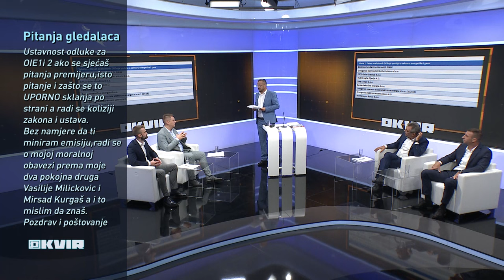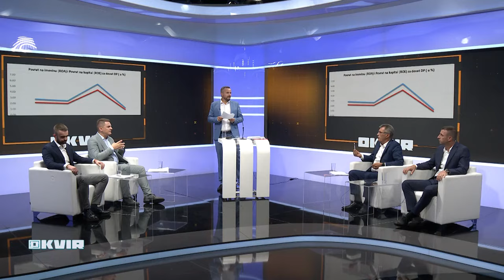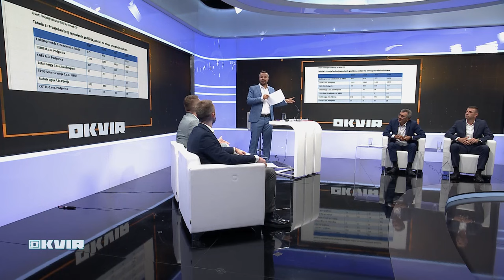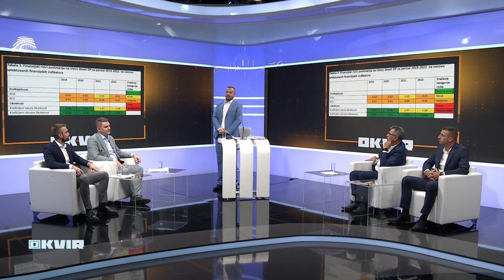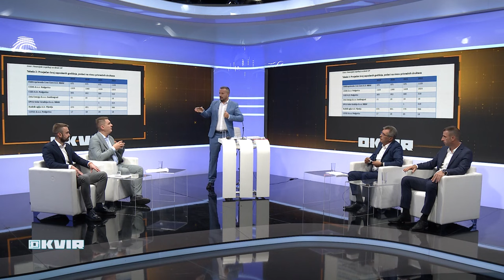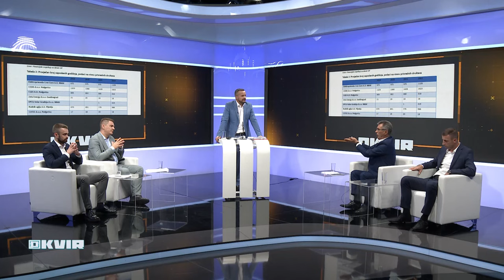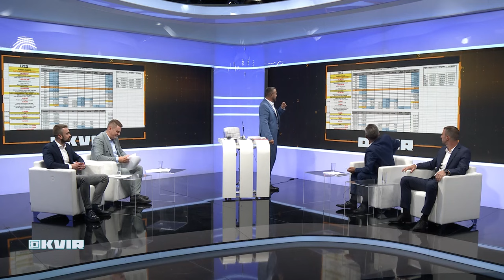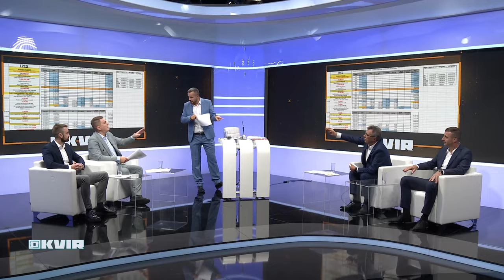OKVIR - Da li će i kada poskupiti struja?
Gosti:
Milutin Đukanović, EPCG
Admir Šahmanović, MKI
Igor Telebak, izvršni direktor REAGEN
Vladimir Ivanović, CEDIS

"Okvir" petkom u 20 sati na Prvom programu TVCG.